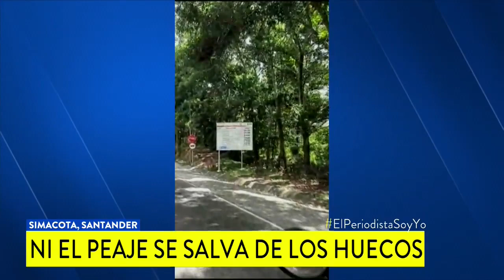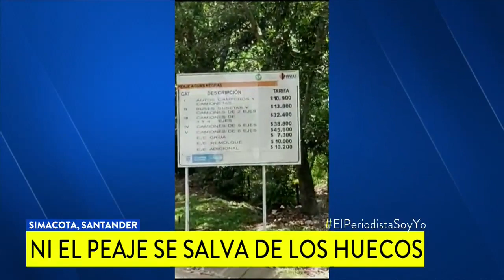Ni este peaje en el que un carro particular debe pagar $10.900 se salva de los huecos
Desde Simacota, Santander, dicen que pese a los altos cobros, no hay arreglos en la vía: “ni en la puerta de la casa de ellos”.